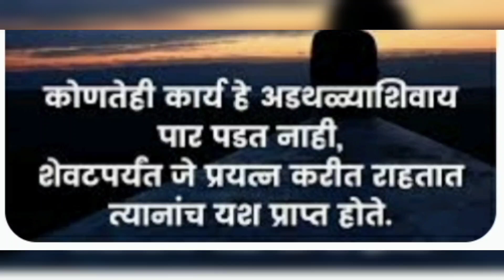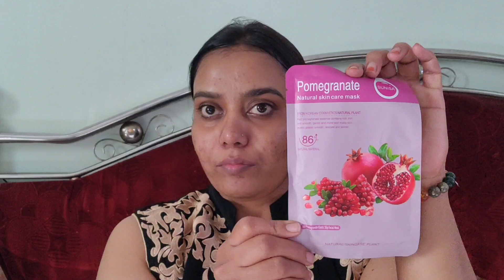Winter मध्ये करा असं Weekly Skincare..